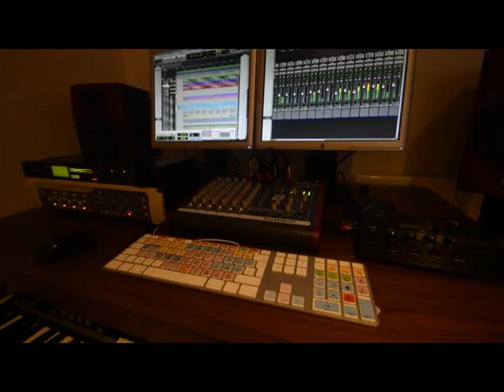Korg X50 demo 2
Korg X50 demo - All drums & synths  from the X50